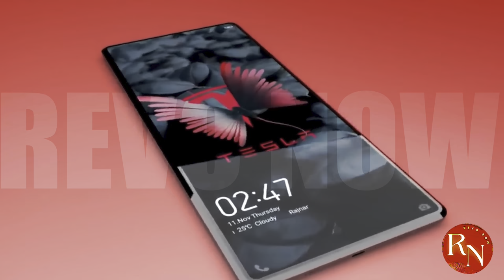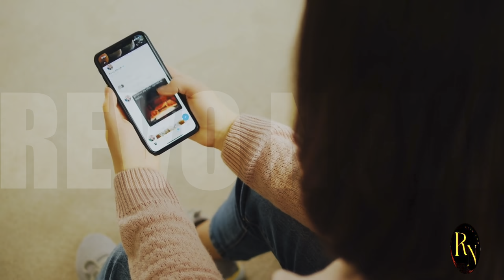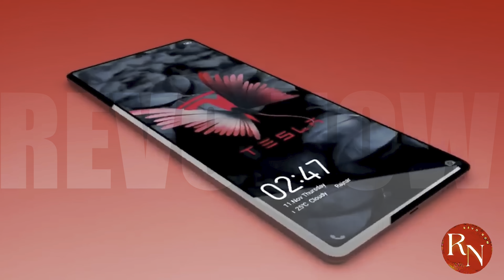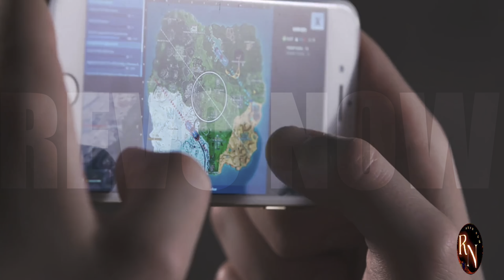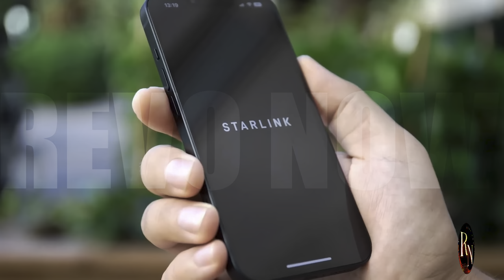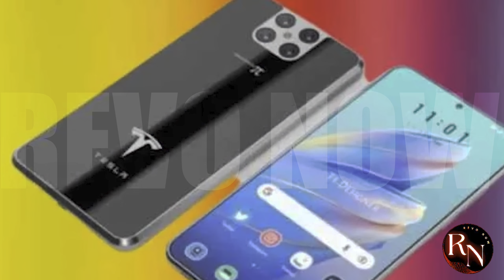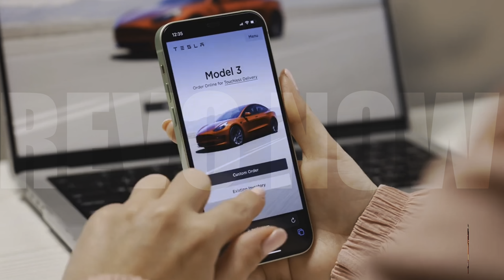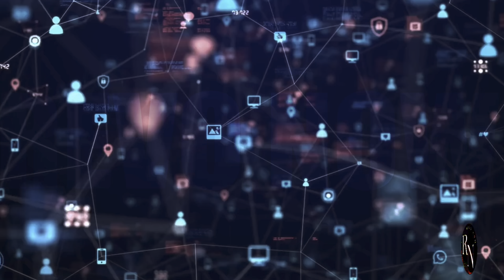IT HAPPENED! Elon Musk's $150 PHONE Is Finally Here!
Get ready to revolutionize your mobile experience! Elon Musk's highly-anticipated $150 phone is finally here, and we've got the scoop! In this video, we'll dive into the features, specs, and what makes this phone so special. From its sleek design to its cutting-edge technology, we'll explore whether this affordable smartphone lives up to the hype. Is this the game-changer the tech world has been waiting for? Watch to find out!